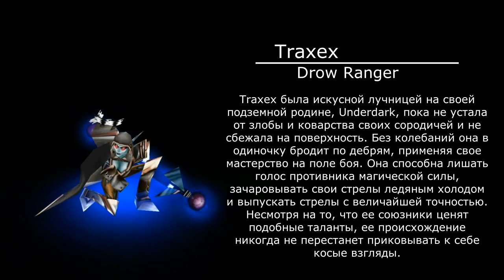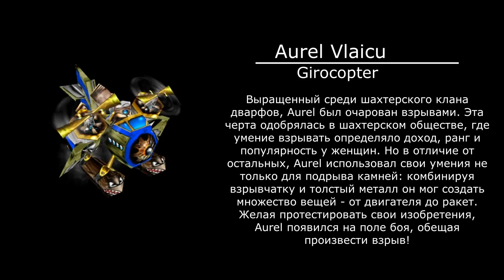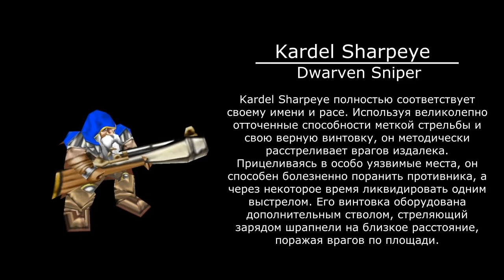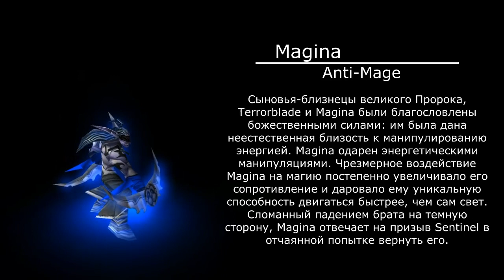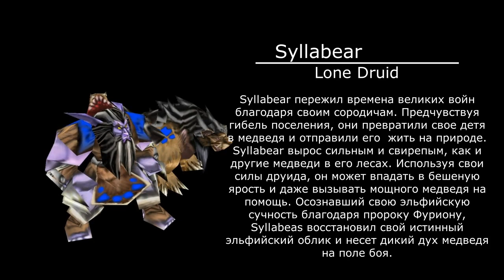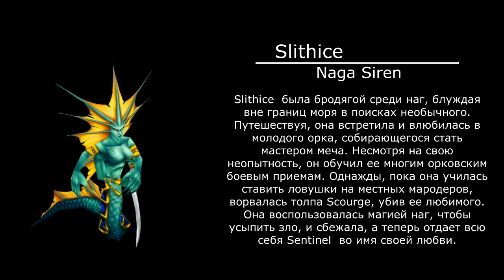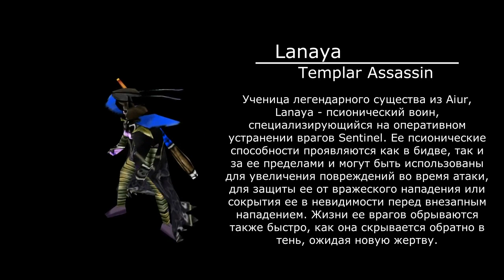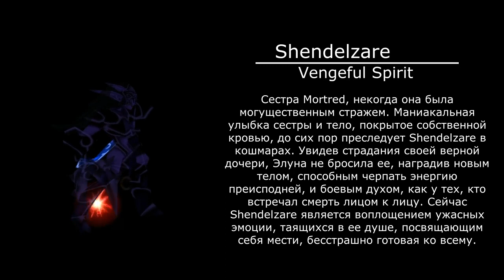Что говорят герои DotA? Редкие фразы. Sentinel/Ловкость #2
При частом нажатии на героя, в DotA, он произносил забавные реплики (спс WC3). Эта функция перекочевала и в DOTA 2, в которой множество отсылок к первой части.
Кто? Что? Кому? Когда? С чего всё началось? Кто это такой? Ответы здесь.